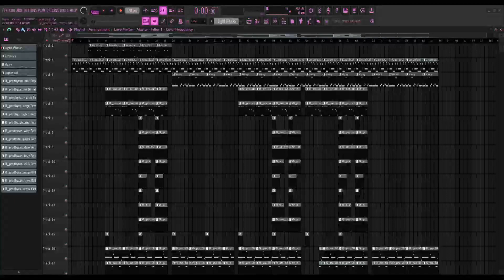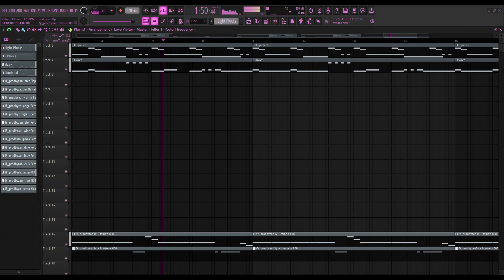Retro - Prod Geist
Old beat from September 2022